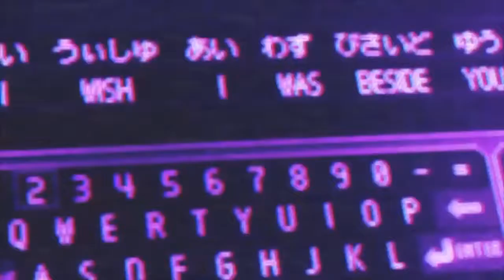ITTT! | The Curse Of CHUNGLES | REACTION